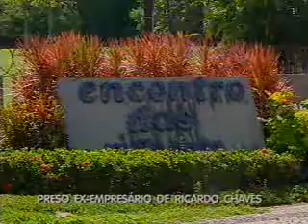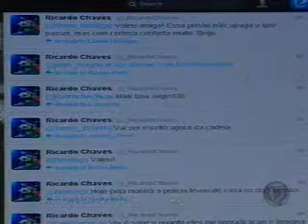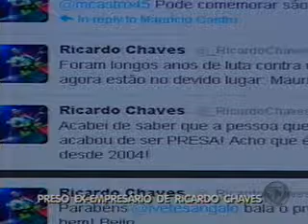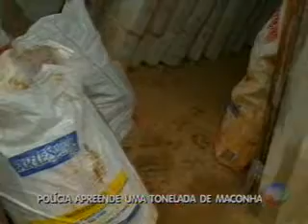Bahia Record Bloco 1 09 03 2012